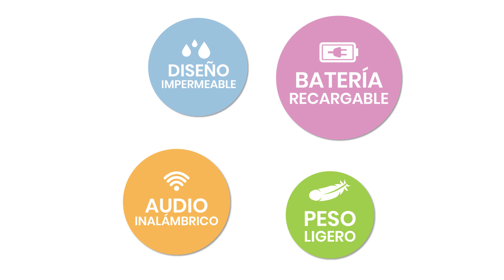Detector de metales Simplex de NoktaMakro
Visite nuestras tiendas en Perú
LIMA
🏢 Calle José Álvarez Calderón N° 101, Torres Limatambo, 2º piso, Ofic. 201 - San Borja
CUSCO
🏢 Av. Huayruropata 1307, Wanchaq referencia (entre jr. Calca y jr espinar)
JULIACA
🏢 Jr. Jáuregui 575, Juliaca.
AREQUIPA
🏢 Calle Ibáñez N° 225, Urb. Maria Isabel Cercado, Arequipa.
HUANCAYO
🏢 Jr. Lima 1030, a media cuadra del Cementerio General.

👉Ven, te brindaremos una demostración y asesoramiento GRATIS.
📬Realizamos envíos 📦 a TODO el país

👉Encuéntrenos en
Web